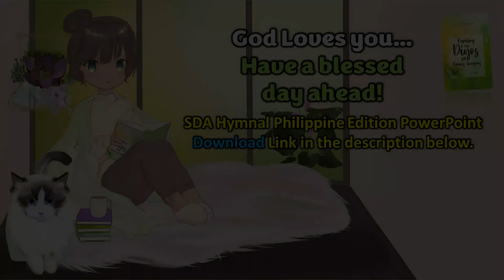Hulyo 20, Naalala Sa Gabi Ang Iyong Pangalan